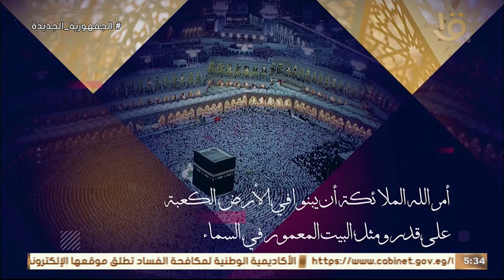قلوب عامرة | " أنوار القيام في الليالي العشر" مع د. نادية عمارة حلقة كاملة 10-6-2024